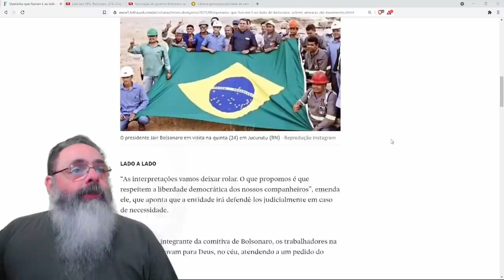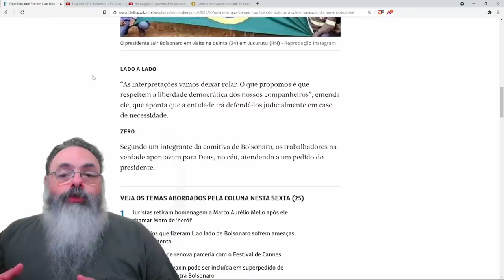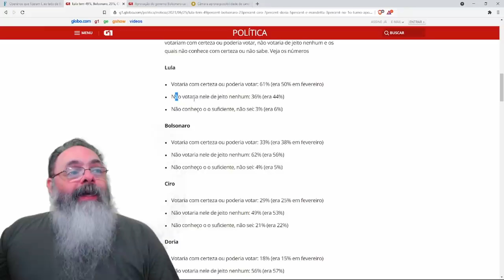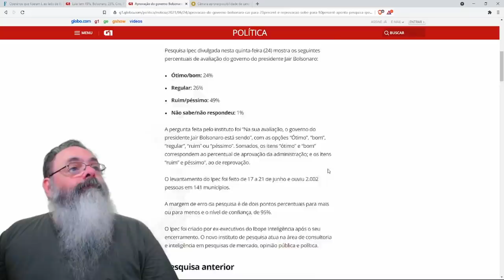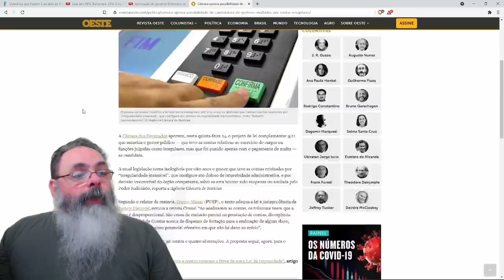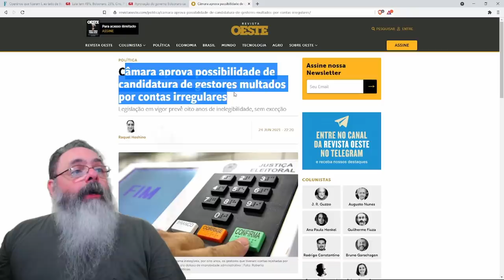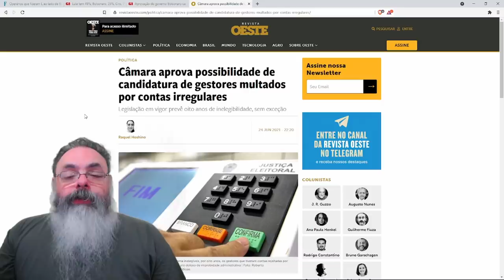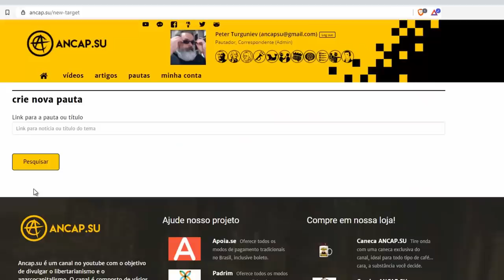Esquerda desesperada por popularidade vê um "L" de Lula